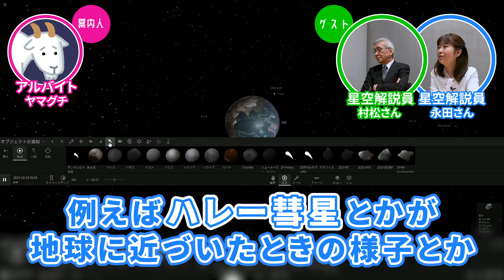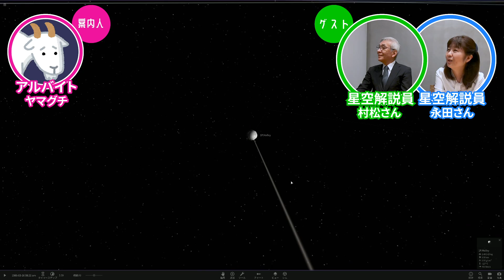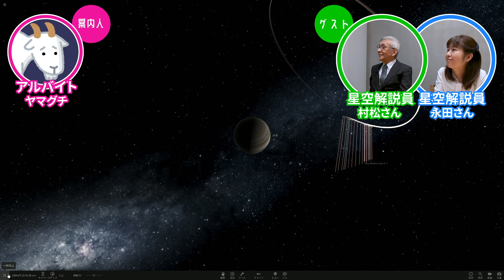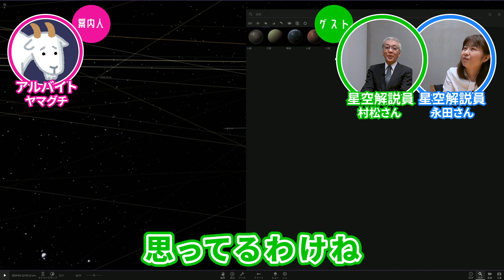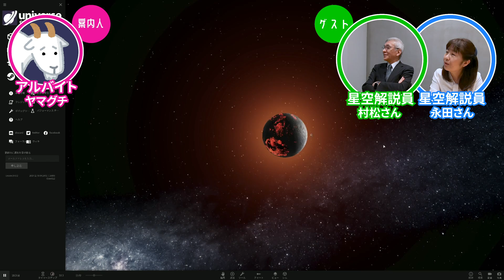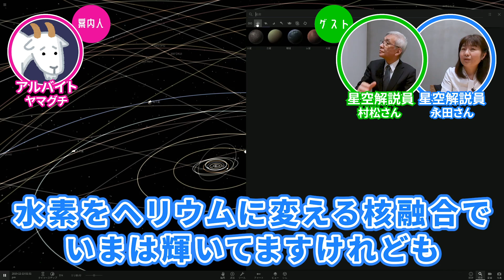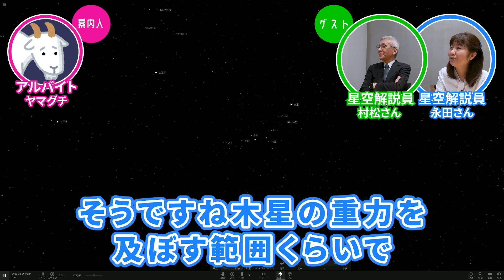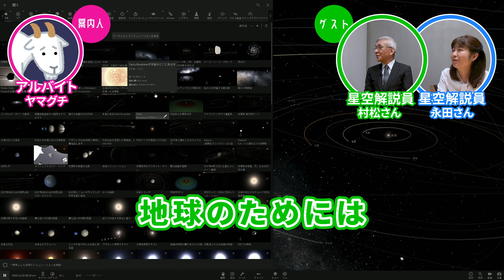【ゲームさんぽ天文学②】「衛星は愛い奴」たとえ太陽系が滅びようと、彼らは主人のそばを離れない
《〇〇のプロと行く ゲームさんぽ》#26
宇宙物理シミュレーションゲーム「ユニバースサンドボックス2」を天文のプロとやるシリーズ、今回は彗星を追いかけたり太陽を消したりして遊びます。

‹ゲームさんぽ天文学 全5回›

村松修&永田美絵
コスモプラネタリウム渋谷で解説員を務める先輩と後輩。
・村松さんはアマチュア天文学者として、いくつもの彗星や小惑星を発見してきた実力者。天文病患者で、生きているうちにダークマターの正体がどうしても知りたい。
・永田さんはNHKラジオ「こども科学電話相談」の美絵ちゃん先生としておなじみ。他方、職場では破天荒な企画をねじ込むことから「ブッ込みの永田」との異名もあるとかないとか。

アルバイトヤマグチ
ライブドアニュースのアルバイト。風の噂では芸人・ライターとして活躍していたりするらしい、ガチガチのガチゲーマー。アイコンは「ヤギとヤマグチは頭文字が同じ」というだけの理由でこれにした。

企画のご相談・広告のご依頼などは下記のアドレスまでご連絡お願いいたします。